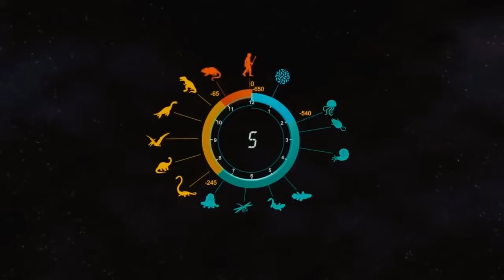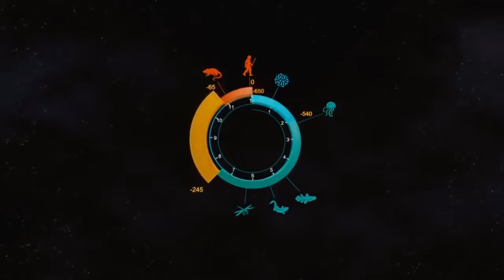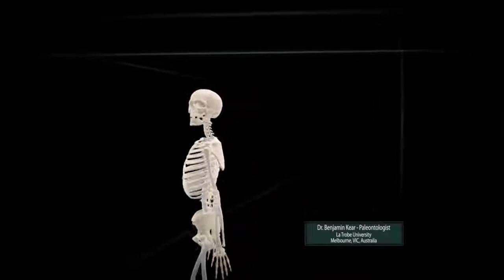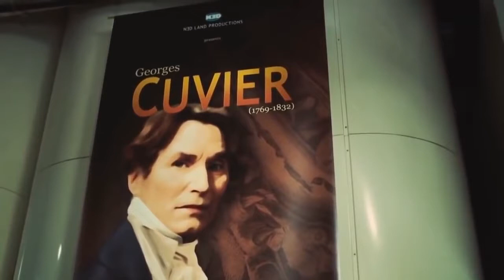Ancient Sea Creatures | Ocean Monsters | Documentary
documentary now,
documentary bbc,
documentary history,
documentary music,
documentary crime,
documentary movies,
documentary song,
documentary space,
documentary animals,
documentaries,
documentary now co op,
documentary about,
documentary africa,
documentary art,
documentary america,
documentary amazon,
documentary airplane,
documentary about dinosaurs